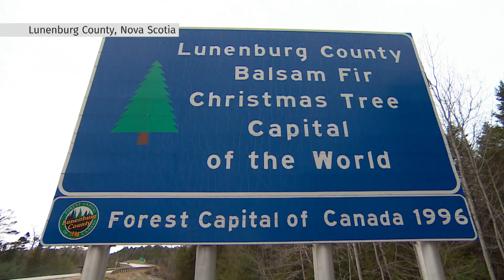Dalhousie researchers developing new breed of 'smart' Christmas tree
Researchers from Dalhousie University are developing a new 'smart' breed of Christmas tree that are expected to last longer, shed fewer needles and save Canadian livelihoods.